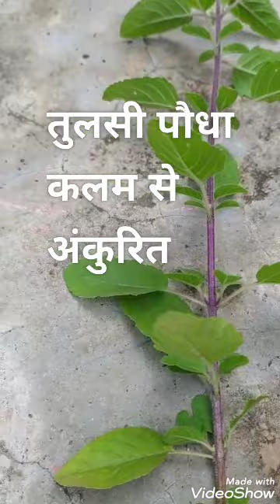तुलसी का पौधा कलम से अंकुरित करें🌱